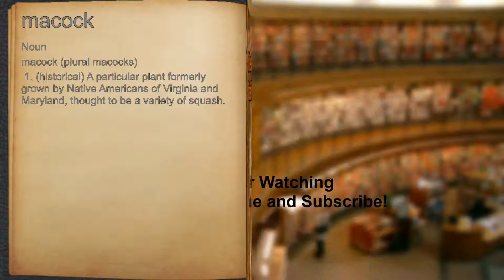What does macock mean?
A spoken definition of macock.

Intro Sound:
Typewriter - Tamskp